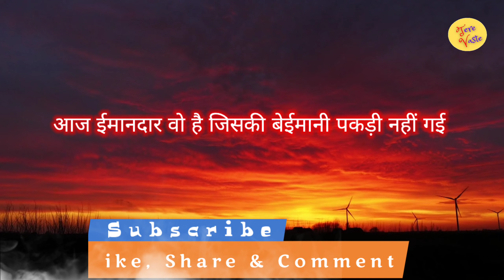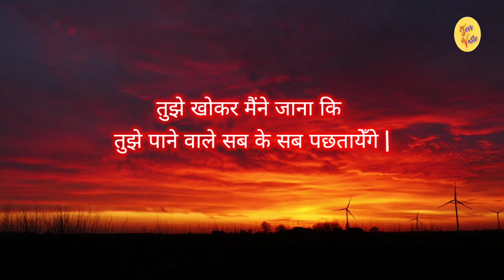किताबों के पन्ने पलट कर सोचता हूँ अक्सर | female shayari | motivation shayari in hindi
किताबों के पन्ने पलट कर सोचता हूँ  अक्सर | female shayari | hindi shayari | tere vaste

Hi Friends and my family members, thanks for supporting my channel and watching our video about -:-
the person who ignores you
If the same person still loves you in his heart, then believe that you will definitely get these 2 signs, the first sign is that he will again and again...

किताबों के पन्ने पलट कर सोचता हूँ  अक्सर

काश यूँ ही पलट जाती ज़िंदगी तो बात ही कुछ और होती |
जिनते के बाद तो सारी दुनियाँ  गले लगाती है
लेकिन हारने के बाद तो गले लगाए , सिर्फ़  वही अपना होता है |

shayari on love by gulzar
romantic status in hindi
couple shayari
love poetry in hindi
zindagi gulzar hai
gulzar poetry in hindi
gulzar poetry
galib shair
mirza galib
google shayari
dosti shayari
bashir badr shayari
true love